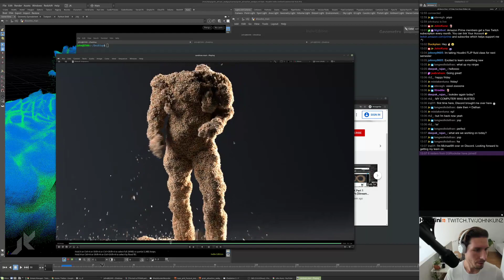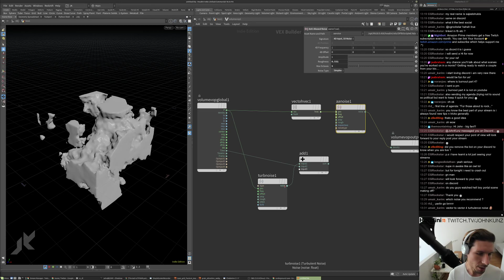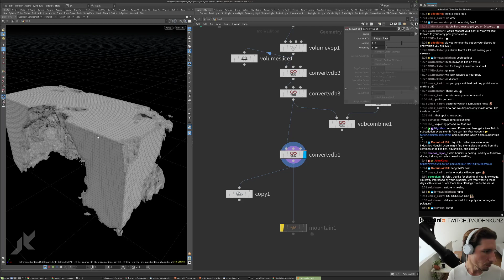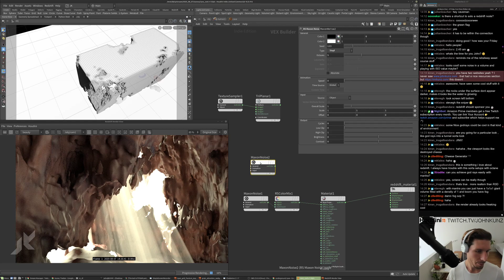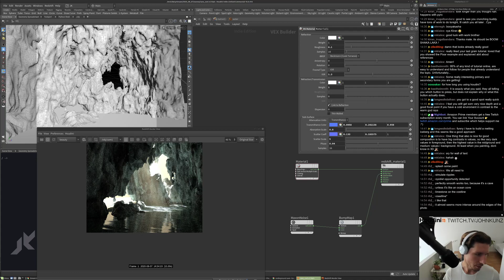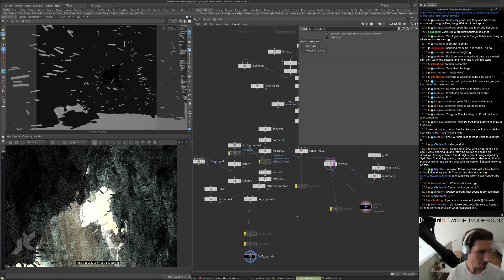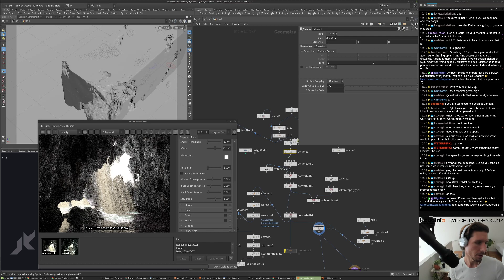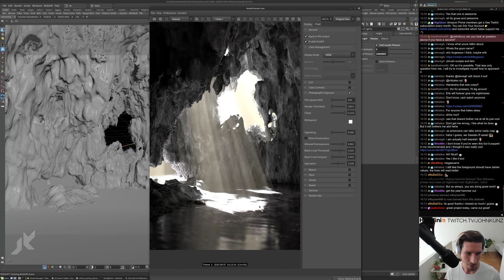CoolZone Cave 3D Volume Noise Houdini Redshift [Stream 2020 08 07]